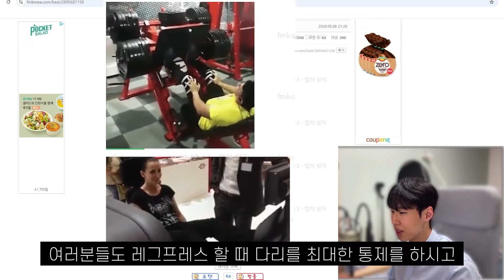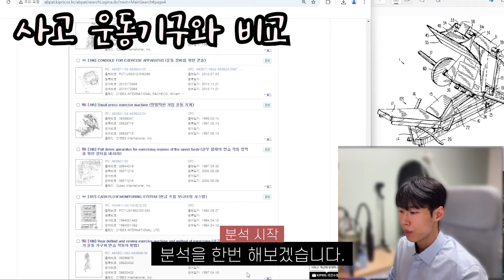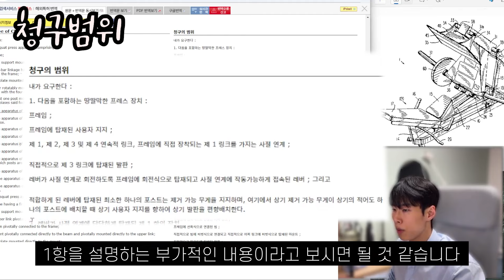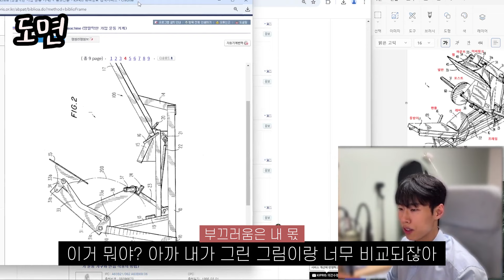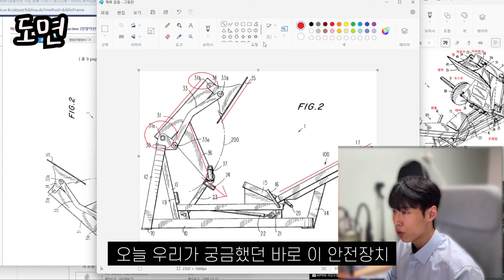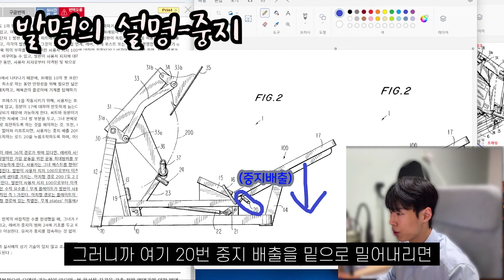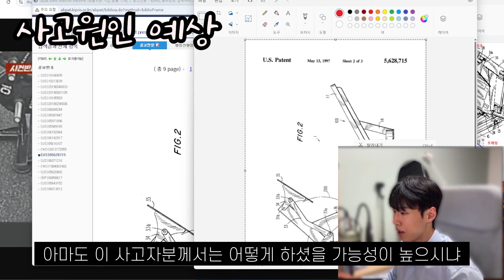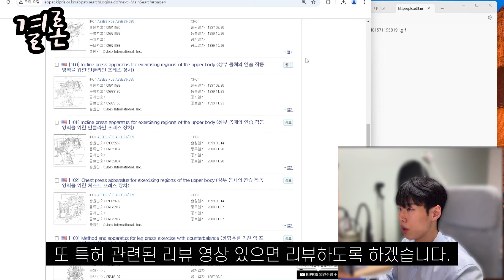화제의 레그프레스 사고 누구 잘못일까? [싸이벡스 특허리뷰]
사고원인을 분석하는 겸 싸이벡스 레그프레스 기구를 특허리뷰 해봤습니다
04:42 도면 설명
05:08 기계 중지 동작 분석
07:30 사고원인 예상 및 분석